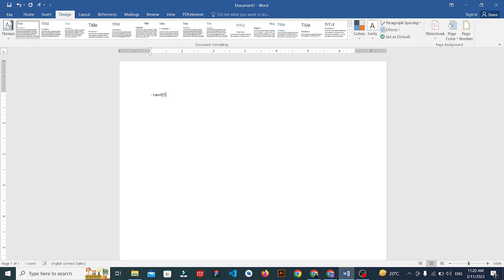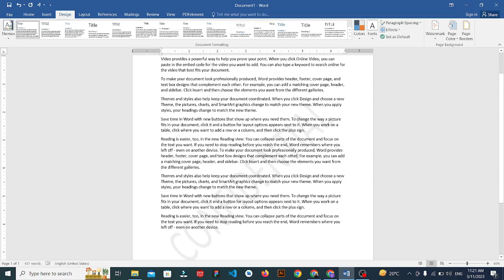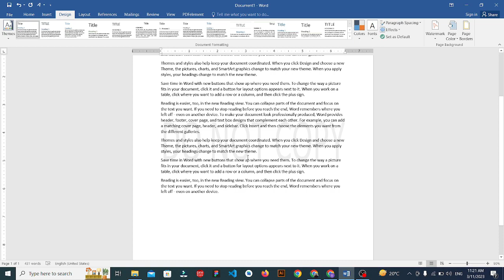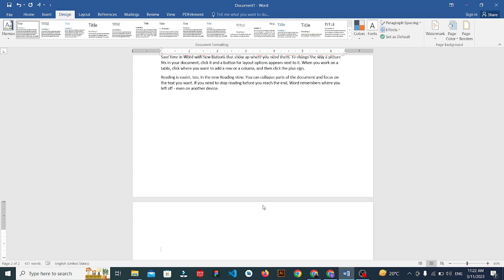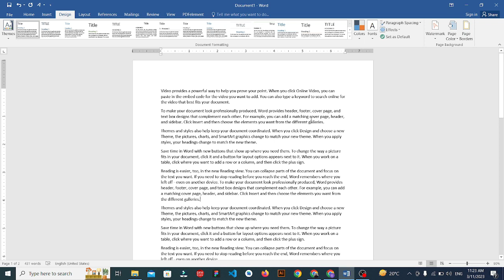How to Add Watermark in Word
In this step-by-step tutorial, learn how to insert a watermark into a Microsoft Word document. You can select a preset watermark, like confidential, disclosure, or urgent. You can also customize a watermark to include any text. You can adjust the font, size, color, and even the transparency. Lastly, we look at how to insert a picture watermark into your Word document.